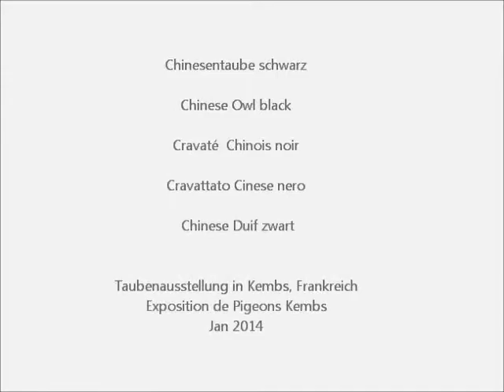Cravaté Chinois noir, Exposition de Pigeons Kembs 2014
Chinesentaube schwarz, Chinese Owl black, Cravaté Chinois noir, Cravattato Cinese nero,  Chinese Duif zwart.
Championat de France du Huppé de Soultz. Exposition Internationale de Pigeons de Race, 25-26 Janvier 2014, 68680 Kembs, France.
Club des Amis des Pigeons du Haut-Rhin.
Regional Pigeon Show. Video von TaubeDaisy. Taubenrassen A-Z, Pigeons A-Z, Colombi A-Z